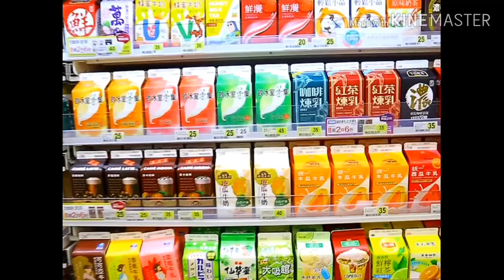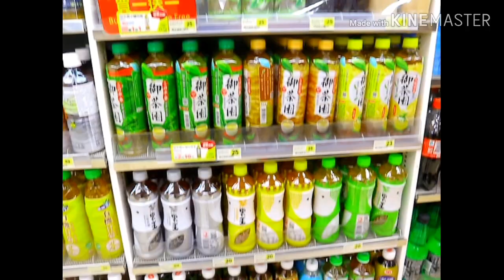TAIWAN VLOG- WOW! 711 IN XIMENDING, TAIPEI TAIWAN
You will enjoy 711 in Taipei. They're like mushrooms, scattered in every corber,  and I mean it literally.